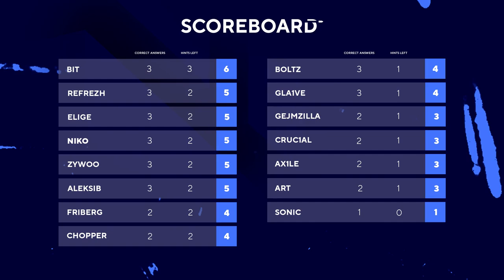Gejmzilla goes for the FULL HOUSE in Whose Frag Is That!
For the next round of Whose Frag Is That Rob4 welcomes Gejmzilla from Nasr Esports. Will he be able to get all the points?